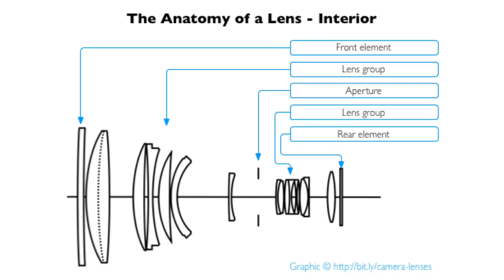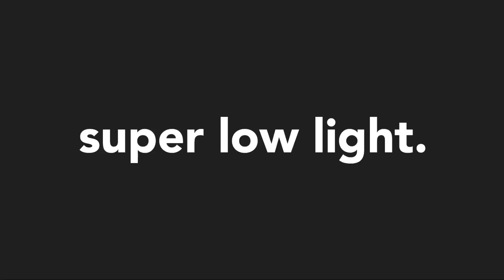Modal uang 2 juta dapet sebagus ini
udah punya motor kan...
beli gopro hero 4 2 juta kurang.
terus motovlog...
rekam mba mba montok, trus pake buat Tamnel video...
Gak nunggu lama, sub makin banyak.